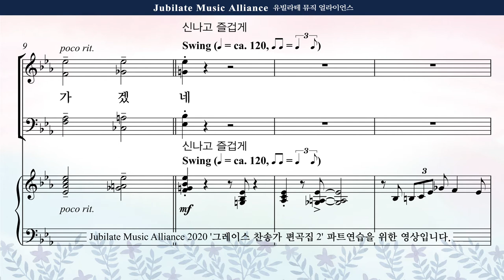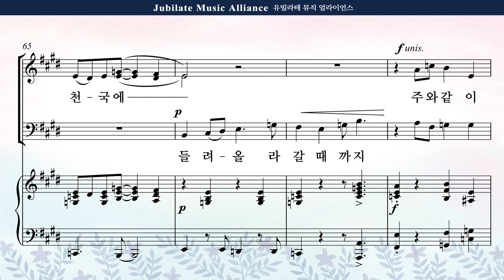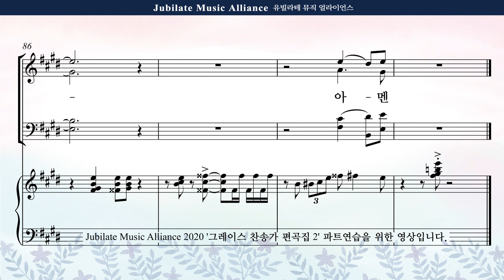[그레이스 찬송가 편곡집 2] 13. 김수진 - 주와 함께 길 가는 것 Bass